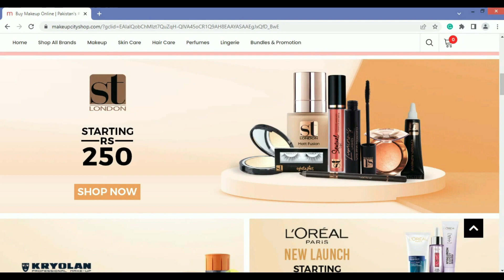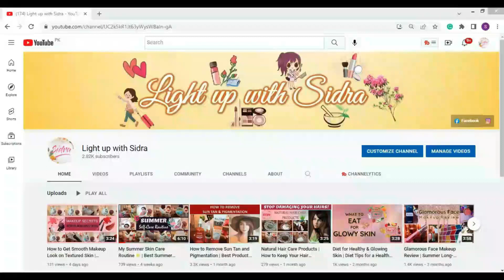St London Foundation Vs Glamorous Face HD Foundation | Best Foundation for Summers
St London Foundation Vs Glamorous Face HD Foundation | Best Foundation for Summers | Foundation Comparison | Light up with Sidra

Assalamualikum everyone! ❤

In this video, I’m sharing the review of st London foundation & Glamorous face HD foundation and you’ll see the comparison of both foundations it will help you to choose your favorite one.

How to Get Smooth Makeup Look on Textured Skin | Makeup Secrets for Flawless Skin | Smooth Makeup Tips

My Summer Skin Care Routine 🌞 | Best Summer Beauty Hacks ✨ | Self-care Routine for All Skin Types

How to Remove Sun Tan and Pigmentation | Best Products and Home Remedies | Remove Sun Tanning

Diet for Healthy & Glowing Skin | Diet Tips for a Healthy & Glowing Skin | Do’s & Don’ts in Diet

DIY Vitamin C Orange Peel Cream for Youthful Skin | Get Spotless Clear Skin – 7 Days Challenge

Drink for Healthy & Glowing Skin 🍹 | 7 Days Challenge – Vitamin C Beauty Drink | Get Clear Skin 100%

How to Use Aloe Vera Gel for Grooming & Natural Skincare || Beauty Hacks with Aloe Vera

Dr. Rashel Vitamin C Face Serum Review || Homemade Vitamin C Serum Vs Brand Vitamin C Serum

DIY Face Pack for Spotless Glowing Skin 🌼 || Instant Skin Brightening Face Pack

DIY Vitamin C Face Serum for Glowing Skin || Best Serum for Moisturizing Skin in Winters

Best Essential Oils for Skin Care Routine || Benefits of Essential Oils for Glowing & Fresh Skin

Best Face Wash for Every Skin Type – Just under Rs. 300 || Face Wash for Oily & Combination Skin

Cucumber Hacks for Perfect Glowing Skin || Summer Skin Care Hacks || Skin Glowing Hacks & Tips

Water-Based Summer Serum for Glowing Skin || Natural Hydrating Face Serum || DIY Face Summer Serum

Orange Peel Powder For Glowing Skin 🍊 || Skin Whitening - Orange Peel Powder || Winter Skin Care

Rose Water At Home 🌷 || How To Make Rose Water At Home 🌹 || Benefits Of Rose Water For Face

8 Life-Saving Winter Hacks ☃|| Best Winter Beauty Hacks

Hemani Brand Products Review || WB By Hemani Products Review || Honest Review By Light up with Sidra

3 Simple DIY Whitening Face Toners 🌺 || Natural Homemade Skin Toners For All Skin Types

7 Summer Skin Care Hacks || Tips For Oily Greasy Skin || Easy Beauty Hacks For Summer Routine

How To Remove Dark Circles Naturally || Remove Under Eye Dark Circles || Dark Circles Home Remedy

Saeed Ghani Product Reviews || Whitening Facial At Home || Herbal Facial || Herbal Skin Products